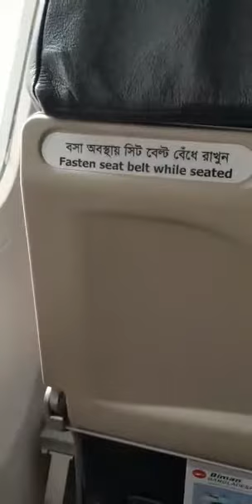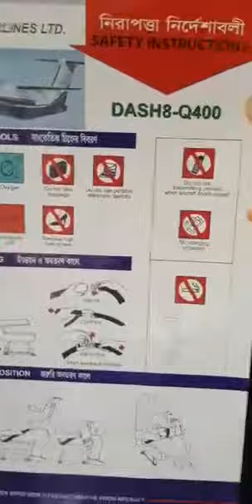বিমান থেকে ঢাকার আকাশ || Biman Takeoff